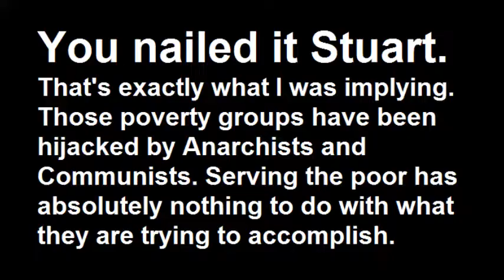Dennis Watson speaking on the New York Model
Dennis Watson, National Director of the Green Justice Party and author of the Gangsters Out Blog, speaks on the New York Crime Reduction Model and answers questions at the People First Panel on Crime in Newton on July 22nd 2018.